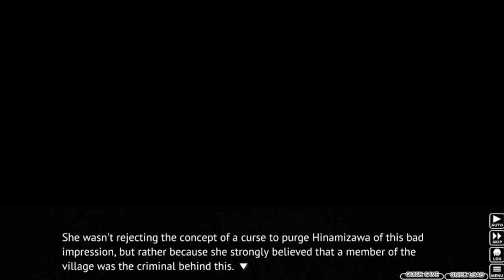Higurashi When They Cry Part 39 - BEST BOY AND CREEPY LADY RETURN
We haven't seen these two in a while, and they're here to give us the same info dump as last time.